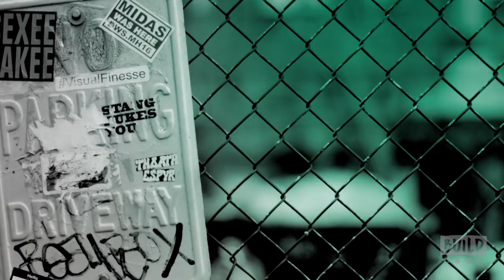Christina Tosi Chats About "Masterchef" & Milk Bar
The two-time James Beard Award winner Christina Tosi is a judge on the hit cooking competition FOX’s series, “Masterchef” and “Masterchef Junior." She plays an integral role in mentoring and making home cooks’ dreams come true. Tosi is also the the chef, founder and owner of Milk Bar, called “one of the most exciting bakeries in the country” by Bon Appétit magazine.